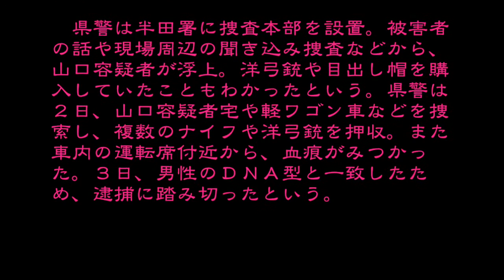クロスボウ撃ち、逮捕へ 刃物でも切りつけた疑い 配達員重傷 男逮捕 ボーガン男 卑劣な犯行 陰湿 ニュース 芸能 NEWS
洋弓銃撃ち、刃物で切りつけた疑い　配達員重傷で男逮捕
掲載元：

　愛知県武豊町で新聞配達中の同町の男性（３１）が胸などを切られて重傷を負った事件で、県警は３日、同町長尾山、無職山口泰斗容疑者（２８）を殺人未遂の疑いで逮捕し、発表した。「（犯行当時は）自宅にいました」と容疑を否認しているという。

　県警によると、山口容疑者は８月１２日午前２時４５分ごろ、同町若宮の県営住宅敷地内で、クロスボウ（洋弓銃）の矢を発射して新聞配達中の男性に命中させたうえ、刃物で切りつけ、殺害しようとした疑いが持たれている。男性は助けを求めて数十メートルを自力で歩いた後、敷地内の駐車場に倒れた。近所の女性が腹から血を流している男性を見つけて通報。病院に搬送された男性は全治２～３カ月の重傷を負った。

　男性は事件発生当時、「ボーガン（洋弓銃）のようなもので撃たれた」と話したという。犯人は目の部分が一文字に開いている目出し帽をかぶり、黒っぽい服装だったなどと話していた。現場の県営住宅の住人は、助けを求める男性の声を聞いた直後、敷地の東側の路地から南東に走り去る車を目撃していた。

　県警は半田署に捜査本部を設置。被害者の話や現場周辺の聞き込み捜査などから、山口容疑者が浮上。洋弓銃や目出し帽を購入していたこともわかったという。県警は２日、山口容疑者宅や軽ワゴン車などを捜索し、複数のナイフや洋弓銃を押収。また車内の運転席付近から、血痕がみつかった。３日、男性のＤＮＡ型と一致したため、逮捕に踏み切ったという。

【キーワード】
クロスボウガン
クロスボウ事件 犯人
クロスボウ事件 韓国
クロスボウ事件 犯人 画像
クロスボウ事件 犯人 名前
クロスボウ事件 犯人 フェイスブック
クロスボウ事件 36歳男
クロスボウ事件 茨城
クロスボウ事件 犯人 写真
クロスボウガン 販売 福岡
クロスボウガン販売店
クロスボウ
クロスボウ クラクラ
クロスボウ 連射
クロスボウ 車
クロスボウ 射程
クロスボウ 構造
クロスボウ 自作
クロスボウマスター
クロスボウ 通販 バーネット
クロスボウ 通販 おすすめ
クロスボウ 通販 格安
クロスボウ 矢 通販
テンポイント クロスボウ 通販
クロスボウ 作り方 トリガー
クロスボウ 自作 作り方
クロスボウ 引き金 作り方
クロスボウ 矢 作り方
スカイリム クロスボウ 作り方
簡単 クロスボウ 作り方
skyrim クロスボウ 作り方
レゴ クロスボウ 作り方
クロスボウ クラクラ 補充
クロスボウ クラクラ 強い
クロスボウ クラクラ どっち
クロスボウ クラクラ マッチング
クロスボウ 連射式
クロスボウ 連射 仕組み
クロスボウ 連射 通販
クロスボウ 連射 skyrim
クロスボウ 連射速度
クロスボウ 連射性能
ダークソウル クロスボウ 連射
ダークソウル2 クロスボウ 連射
bo2 クロスボウ 連射
クロスボウ 車で1キル
クロスボウ 車 価格
クロスボウ 射程距離
クロスボウ 150ポンド 射程
skyrim クロスボウ 射程
スカイリム クロスボウ 射程
弓 クロスボウ 射程
マビノギ クロスボウ 射程
bf3 クロスボウ 射程
クロスボウ 構造 トリガー
クロスボウ 引き金 構造
クロスボウ 巻き上げ機 構造
クロスボウ 自作 割り箸
クロスボウ 自作 トリガー
クロスボウ 自作キット
クロスボウ 矢 自作
クロスボウ 弦 自作
クロスボウ 的 自作
クロスボウマスター 狩場
クロスボウマスター メイプル
クロスボウマスター ヴェラッド
クロスボウマスター最強
クロスボウマスター 装備